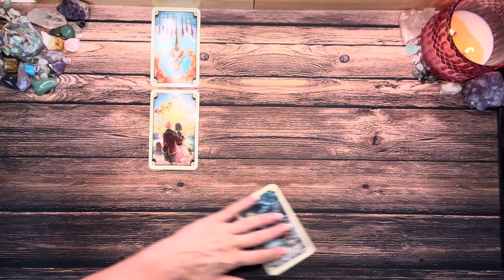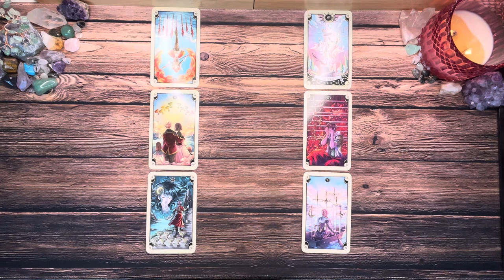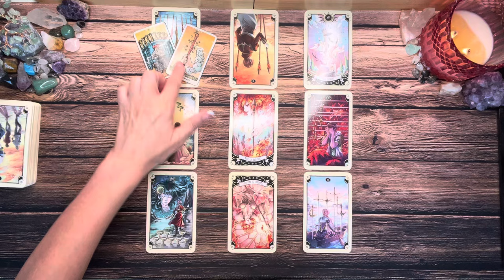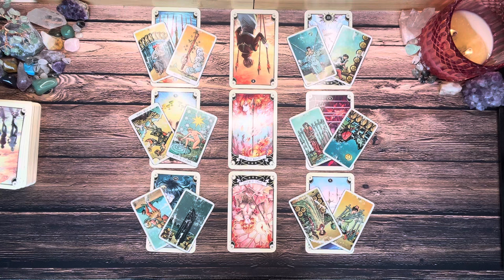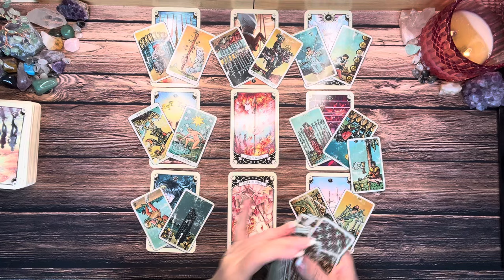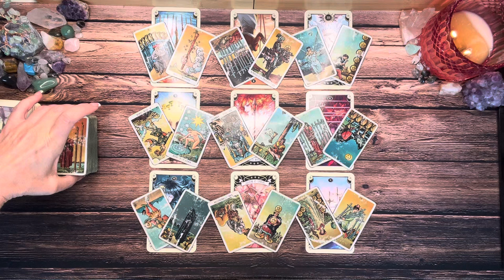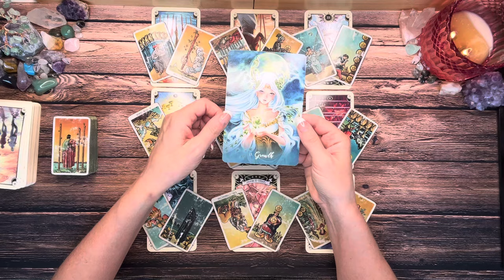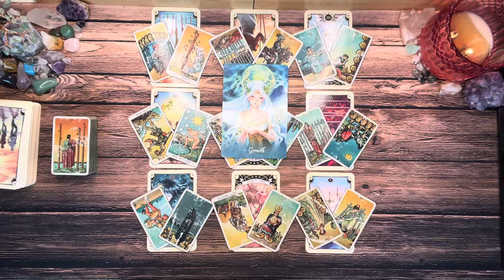Cancer Bonus 💝 Phenomenal Growth As You Move Into Your New Beginnings 🖤 August 2024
Calling all Cancer signs! Get ready for phenomenal growth and new beginnings in August 2024. Watch this tarot reading for insights on love and blessings coming your way! 🖤💝

I am not currently available for personal readings.